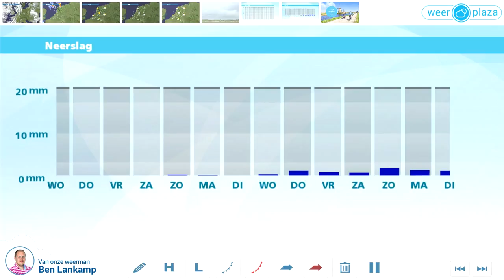Weerbericht dinsdagmiddag: Brede opklaringen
Het is behoorlijk zonnig en overwegend droog. De temperatuur ligt tussen 21 graden in Noord-Holland en lokaal 30 graden in Limburg. Vanavond en vannacht is het droog met brede opklaringen. De minima komen uit tussen 16 en 12 graden. In het noordoosten kunnen zich mistbanken vormen. Morgen schijnt de zon geregeld, maar in het zuidoosten is ook een onweersbui mogelijk. Het wordt 24 tot 29 graden. De dagen daarna blijft het droog en wordt het flink zonnig. In het binnenland wordt het opnieuw 30 graden.